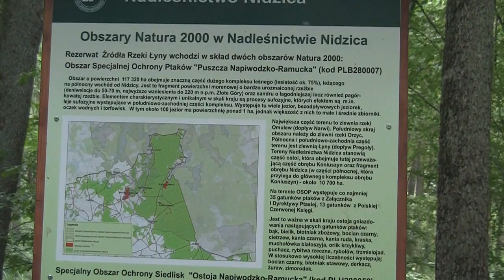Grunwald, Łyna, Nidzica. Nowy produkt turystyczny Łyna part 2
Film pokazuje czego możemy oczekiwać w poszczególnych fazach projektu
The movie shows what we can expect in the various phases of the project